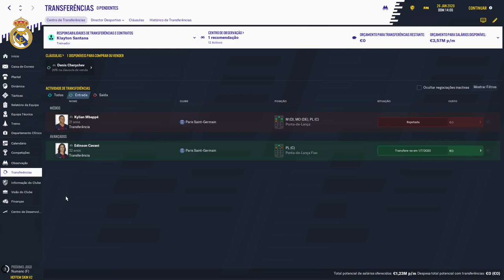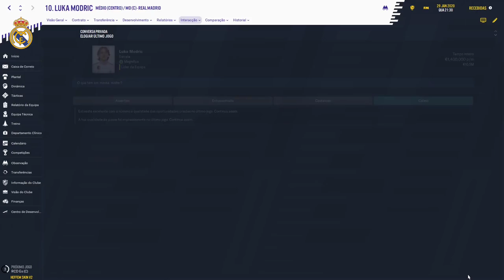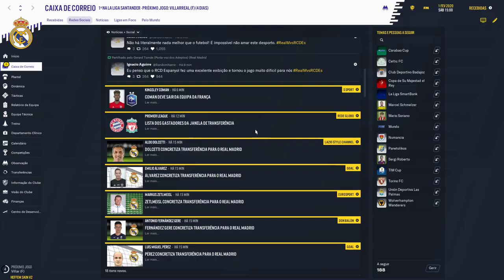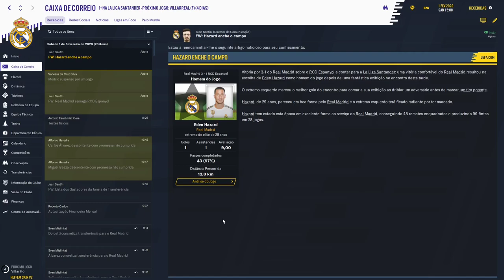FOOTBALL MANAGER 2020 - modo carreira - Real Madrid - DECISÃO NA COPA DO REI !!! ep 14 🏆